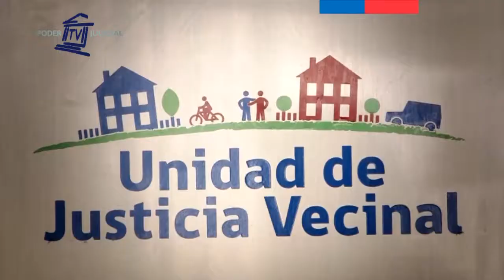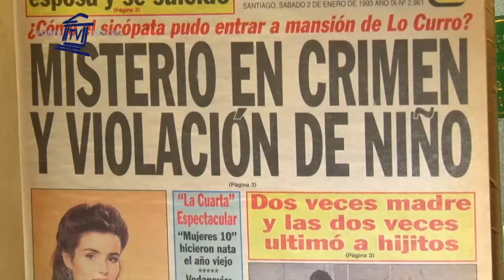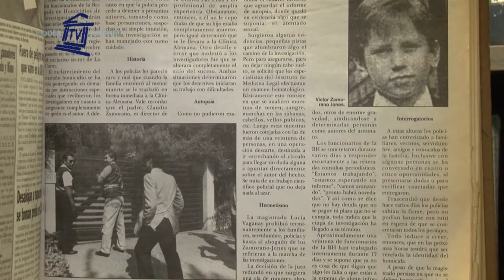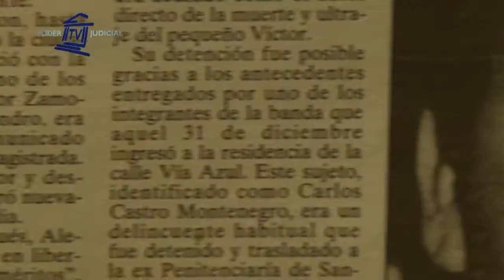105º Edición Noticiero Judicial (10 de julio de 2015)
Los temas de esta edición:

Seminario de Justicia para pequeñas causas.
Una decena de expositores participaron del seminario “Justicia para las pequeñas causas”, donde se debatió sobre la importancia de un Proyecto de Justicia Vecinal, como método para resolver conflictos comunitarios en plazos cortos.

Fallo Histórico: Caso de Cupertino Andaur
Uno de los últimos condenados a muerte por la justicia chilena fue Cupertino Andaur, el asesino del niño de nueve años Víctor Zamorano Jones. Sin embargo, recibió el indulto del Presidente Eduardo Frei Ruiz-Tagle y la ejecución fue remplazada por cadena perpetua. Esta historia conmocionó a la opinión pública y se las contamos en el siguiente fallo histórico.

Cápsula Garantías Constitucionales: El derecho a vivir en un medioambiente libre de contaminación.
Todas las personas tienen derecho a vivir en un medioambiente libre de contaminación y el Estado es el encargado de ejercer un rol fiscalizador y normativo para protegerlo. Así lo deja establecido el numeral 8 del artículo 19 de la constitución chilena.

Bloque de Contingencia: Juzgado de Garantía de San Bernardo dictó la suspensión condicional del procedimiento contra el futbolista Arturo Vidal.

Ministro Juan Escobar juró como fiscal de la Corte Suprema.
En una ceremonia realizada ante el tribunal pleno de la Corte Suprema, el ex ministro de la Corte de Apelaciones de Santiago, Juan Nolberto Escobar Zepeda, juró como el nuevo fiscal judicial del máximo tribunal del país.